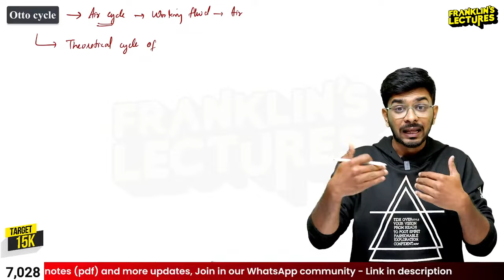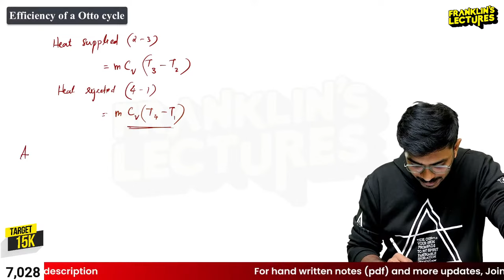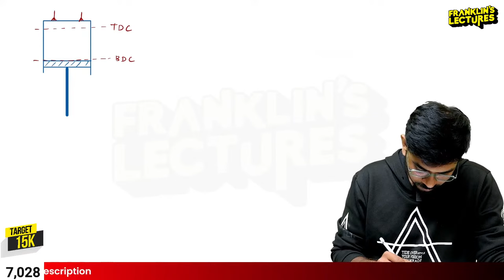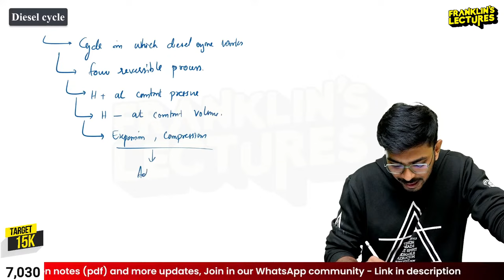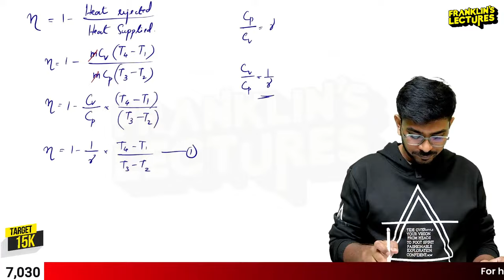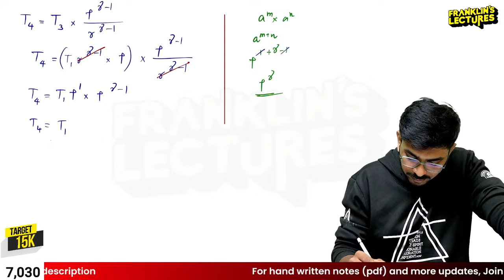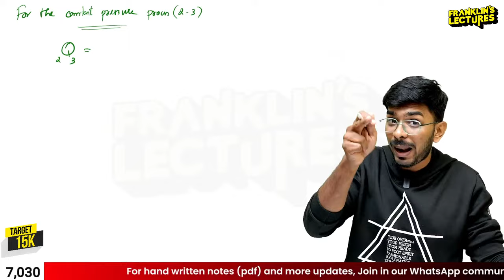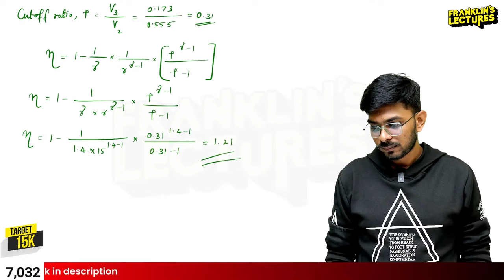S2 Basic Mechanical Engineering Module 1 | KTU B Tech 2024 Exam | Franklin's lectures | 2019 Scheme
Join and get Franklin’s lecture notes for FREE!!!

NB: After every lives, the notes will be uploaded in our Telegram community

00:01:12 Otto cycle
00:14:36 Efficiency of a otto cycle
00:27:28  Problem #1
00:41:20 Assignment question
00:43:30 Diesel cycle
00:52:00 Efficiency of a diesel cycle
01:18:42 Problem #2
01:41:21 Assignment question

In this educational video, we delve into the world of KTU Engineering. Aimed at KTU students and anyone interested in the field of engineering, we explore the intricate world of KTU engineering syllabus. Join us as we break down and explain fundamental concepts, provide practical tips and insights, and help you enhance your understanding of KTU Engineering.

Team